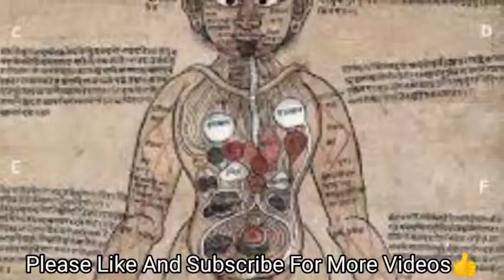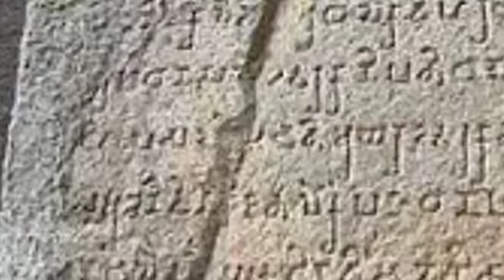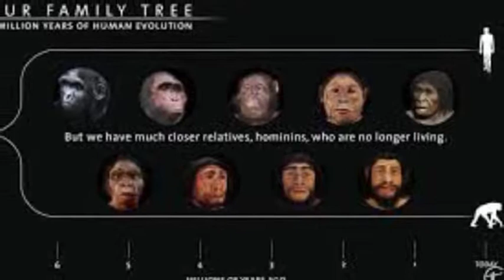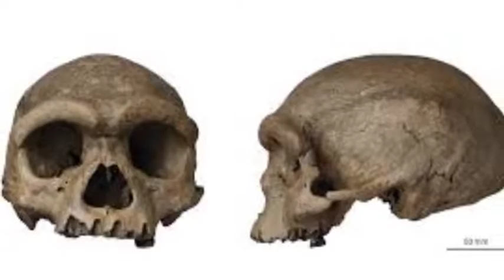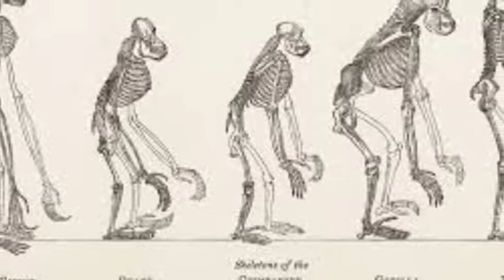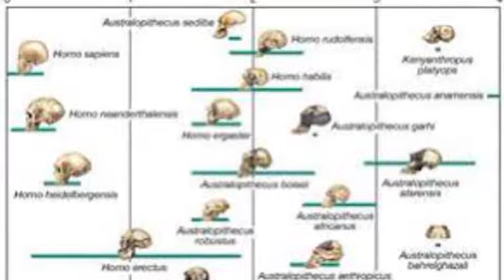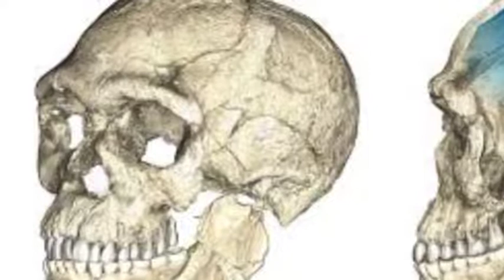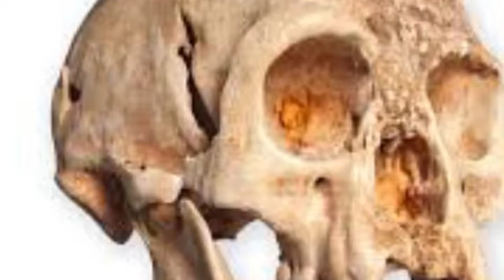Early Indians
We make these videos with the intention of educating others in a motivational/inspirational form. Our understanding is that it is in correlation to Fair Right Use, however given that it is open to interpretation, if any owners of the content clips would like us to remove the video, we have no problem with that and will do so as fast as possible.